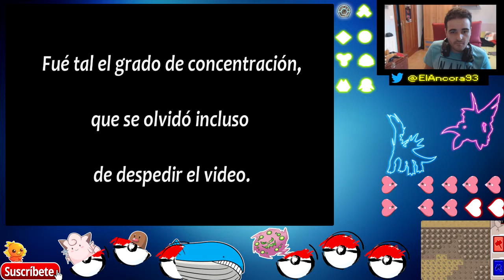SOPLAN VIENTOS DE TRAGEDIA| Pokémon Diamante EP.06 HARD/RANDOMLOCKE | Gameplay Español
*** En este vídeo intentaremos remontar solo un poco, en medida de lo posible, el desastre acontecido en el capitulo anterior... Varitas al cielo Harry***